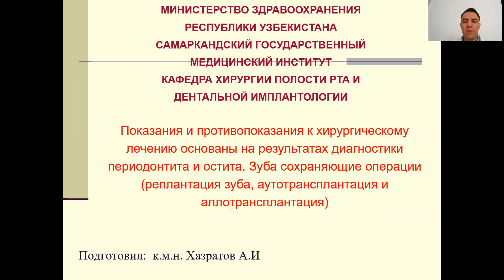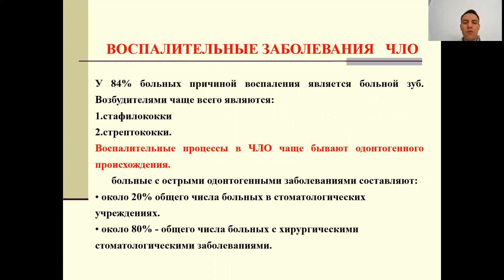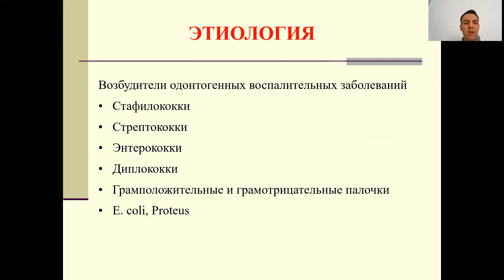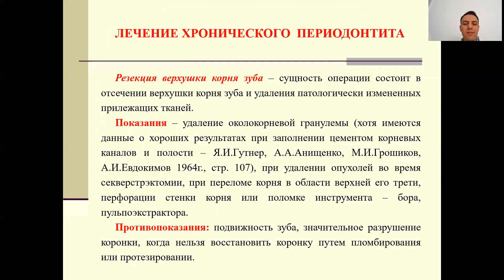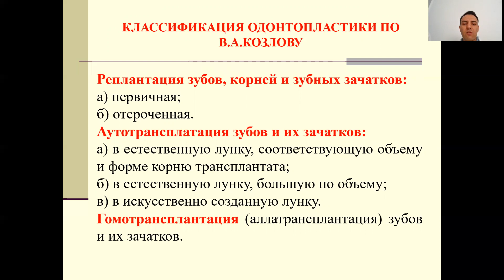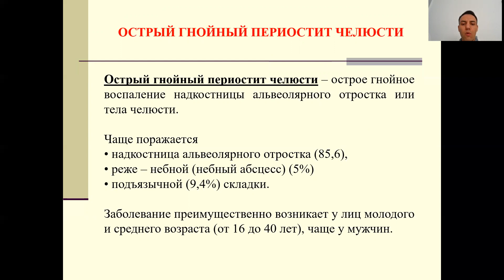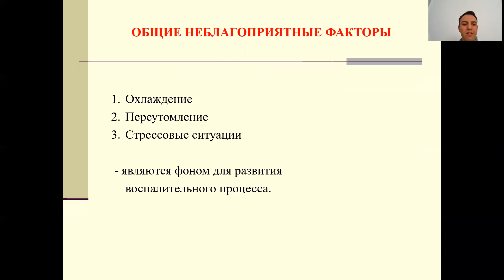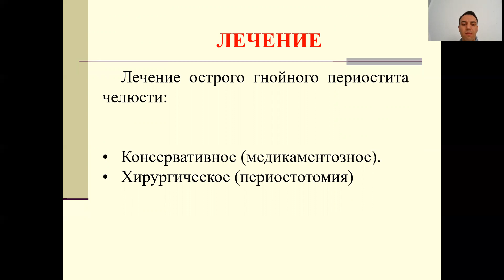Зуба сохраняющие операции